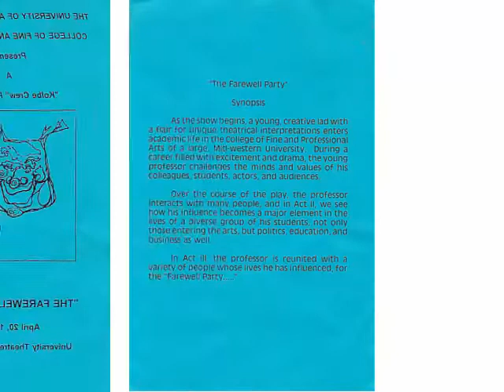Kolbe Kids Reunion April 20, 1996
In April 1996 the "Kolbe Crew" got together to say good-bye to Dr. Wallace Sterling as he retired from the University of Akron.  This is a video of that event.